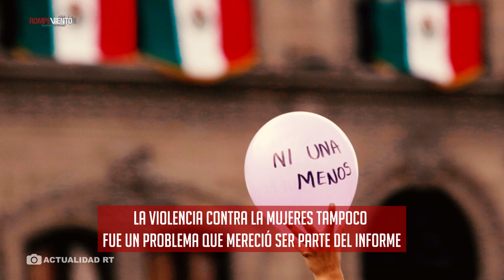Primer/tercer informe de gobierno de AMLO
El pasado domingo 1 de septiembre el presidente Andrés Manuel López Obrador presentó el primer/tercer informe de gobierno en Palacio Nacional. Sin embargo, algunos temas brillaron por su ausencia: las desapariciones, la migración y la violencia contra las mujeres.